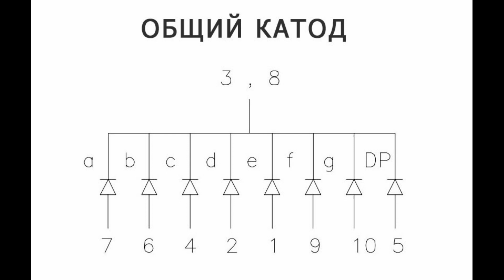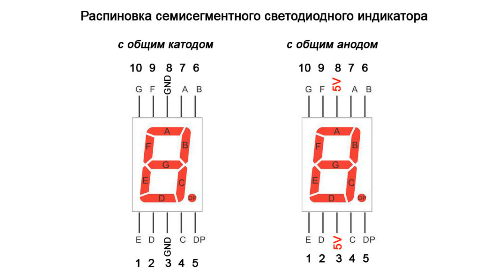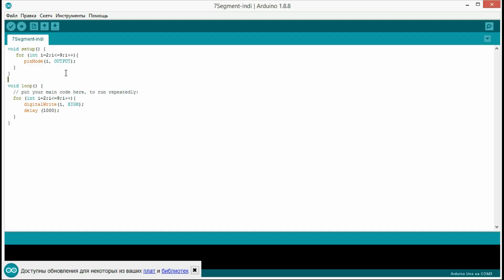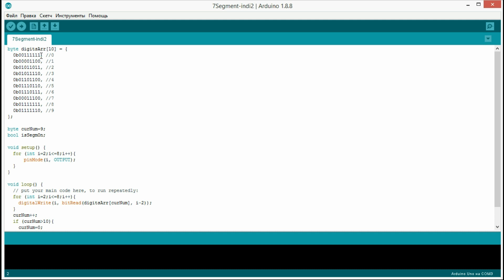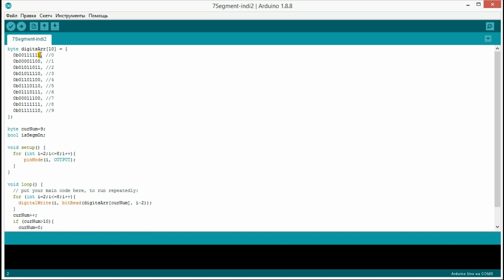Семисегментный светодиодный индикатор. Распиновка. Подключение к Ардуино.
В этом видео поговорим о цифровом семисегментном светодиодном индикаторе. Рассмотрим его разновидности, распиновку и способ подключения к Ардуино.

Будет рассмотрено две разновидности семисегментном светодиодном индикатора с общим катодом и с общим анодом и как их отличить друг от друга.

Также в видео будет представлена распиновка семисегментного светодиодного индикатора. И скетч, позволяющий выводить на дисплей индикатора цифры от нуля до девяти.

0:00 Семисегментный светодиодный индикатор
0:20 Типы светодиодных индикаторов
1:49 Распиновка светодиодного индикатора
2:40 Подключение светодиодного индикатора к Ардуино
3:58 Скетч проверки работы светодиодного индикатора